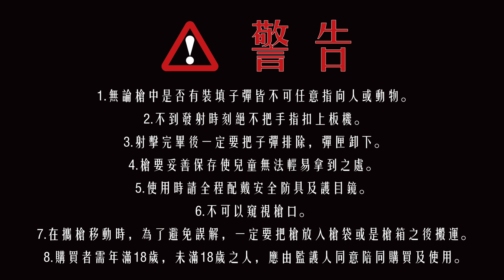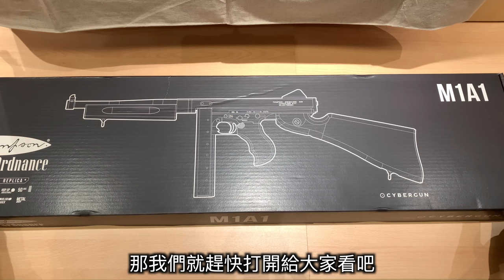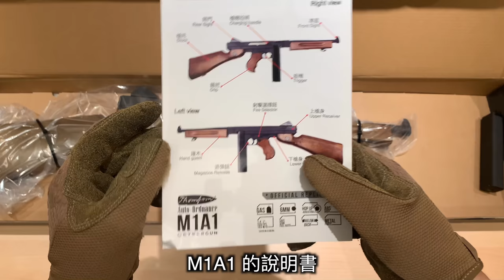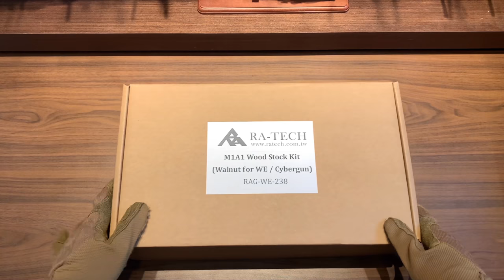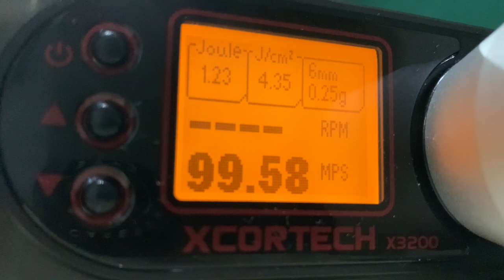【Airsoft＃66】M1A1 Thompson 完美詮釋暴力美學 | Cybergun WE M1A1 Thompson GBB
相信老觀眾應該都知道
我有一把 Marui 的 M1A1
當時想說有把電槍就好了
好像不太需要買 GBB
自從打過以後
我錯了
打字機真的還是要後座力才爽呀！

而讓這把槍提升到另一個檔次
當然少不了 RA 的實木槍托組！！！
換上木頭的質感好得沒話說呀！！！

Made by WE - M1A1 Thompson
這把由 WE 所生產的 M1A1 Thompson 衝鋒槍
表現又如何？
那就由我為各位在影片中做介紹
大家一起來看看吧～

🔥🔥🔥 BRINYTE 戰術手電筒新選擇🔥🔥🔥

⚠️  警  告 ⚠️
1.無論槍中是否有裝填子彈皆不可任意指向人或動物。

2.不到發射時刻絕不把手指扣上板機。

3.射擊完畢後一定要把子彈排除，彈匣卸下。

4.槍要妥善保存使兒童無法輕易拿到之處。

5.使用時請全程配戴安全防具及護目鏡。

6.不可以窺視槍口。

7.在攜槍移動時，為了避免誤解，一定要把槍放入槍袋或是槍箱之後搬運。

8.購買者需年滿18歲，未滿18歲之人，應由監護人同意陪同購買及使用。
Airsoft
Cybergun WE M1A1 Thompson GBB
還沒看過上一集介紹影片的觀眾
連結在下方👇🏻👇🏻👇🏻
▶【Airsoft＃65】全新生存視角畫面 超強全景攝影機 | Insta 360 GO 2 & One R Action Cam